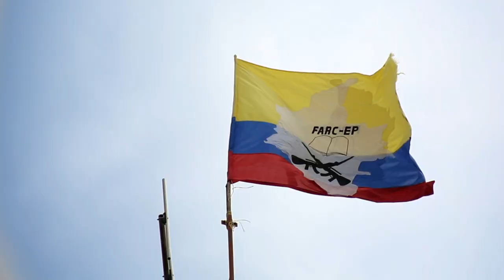Trailer del documental ¿Justicia y Olvido? una producción de LME CONTENIDOS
Descubra los contrastes de la sociedad colombiana sobre el acuerdo de paz con las FARC EP, el deseo de justicia de miles de víctimas y la esperanza de superar un conflicto armado de más de 50 años.